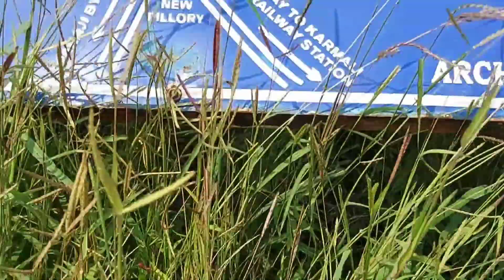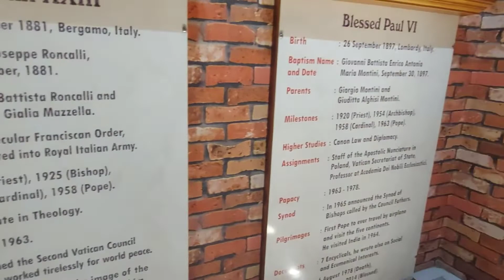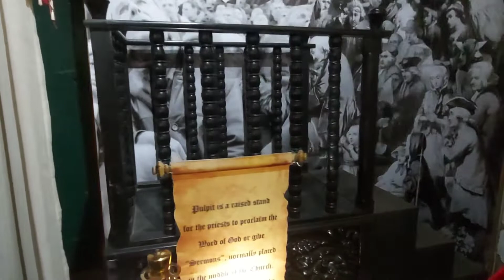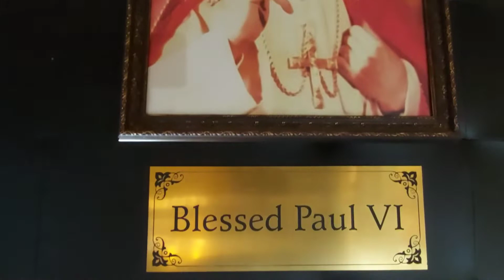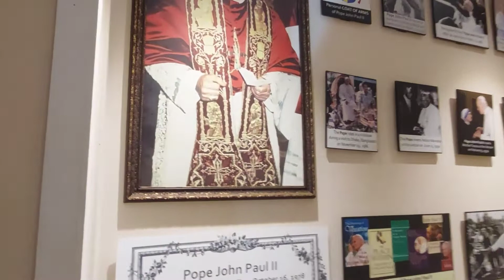गोवा सिरीज (भाग सहा).Old Goa's Basilica of Bom Jesus Church || Archaeological Museum of Goa || 2021.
विडिओ कसा वाटला ते कमेन्ट करून नक्की सांगा.